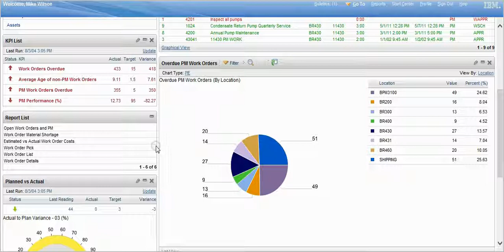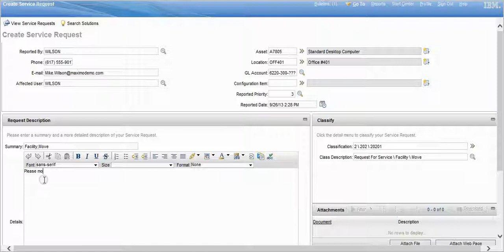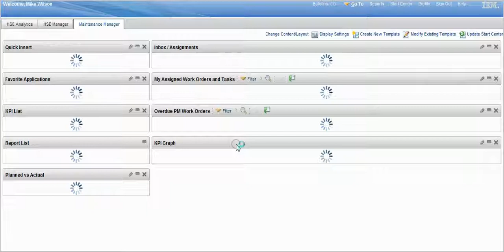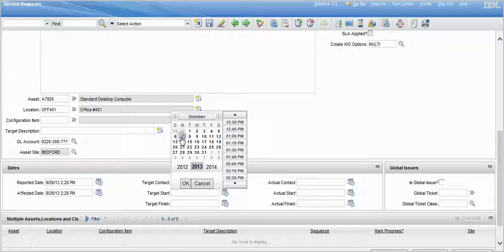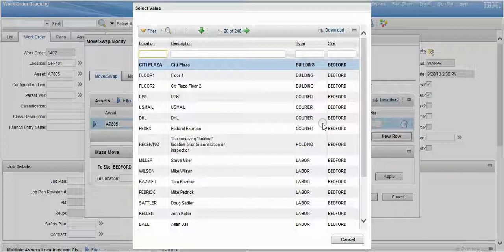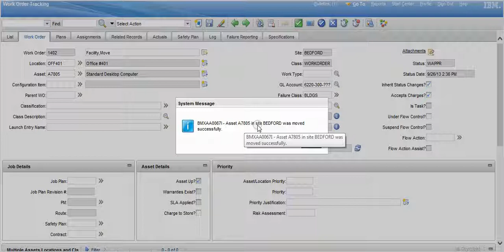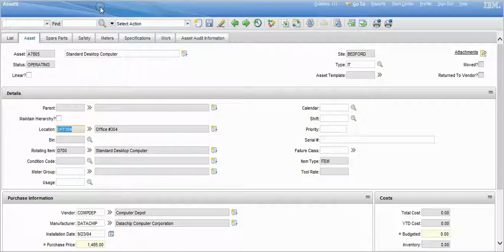CFI Maximo Tutorial: How to move an asset in IBM Maximo 7.5